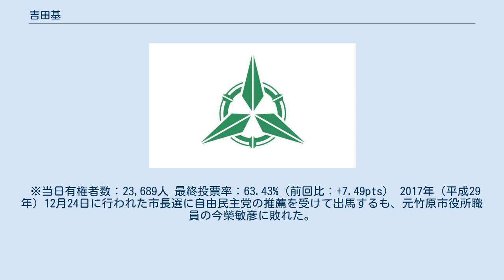吉田基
吉田 基（よしだ もとい、1949年12月12日 - ）は、日本の政治家。
元広島県竹原市長（1期）、元竹原市議会議員（6期）。
 広島県忠海町（現・竹原市）出身。
1968年（昭和43年）3月、広島県三原工業高等学校（現・如水館高等学校）卒業。
1972年（昭和47年）3月、立正大学経済学部卒業。
大学卒業後、衆議院議員粕谷茂の秘書となる。
1979年（昭和54年）、粕谷の公設第一秘書となる。
 1990年（平成2年）11月23日、竹原市議会議員に就任。
以後、市議を計6期務める。
2002年（平成14年）12月に市議会議長に就任している。
 2013年（平成25年）12月22日に行われた竹原市長選挙に出馬。
前市議の小坂智徳、司法書士の井上盛文を破り初当選を果たした。
2014年（平成26年）1月14日、市長に就任。
 ※当日有権者数：23,689人 最終投票率：63.43%（前回比：+7.49pts） 2017年（平成29年）12月24日に行われた市長選に自由民主党の推薦を受けて出馬するも、元竹原市役所職員の今榮敏彦に敗れた。